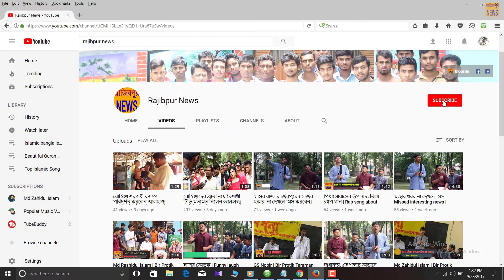Rajibpur News YouTube Channel & Facebook Page Advertise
Acting: Raju Ahmed, Sifat Vuiyan, Robiul Islam, Zahidul Islam
Edit And Video Cast: Md Zahidul Islam And Md Raju Ahmed
রাজিবপুর নিউজ এডভার্টাইসিং

Bir Protik Taraman Bibi Students welfare foundation Rajibpur